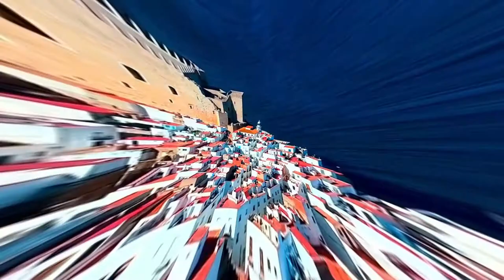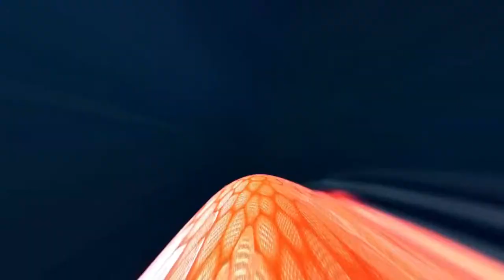Vive El Futbol: España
Aventúrate al viejo continente para ver jugar en vivo a los mejores equipos de España; Real Madrid vs Atlético de Madrid y Barcelona vs Valencia, además podrás disfrutar de la costa del mediterráneo en Valencia y Peñíscola.

SOBRE LOCALADVENTURES:

LocalAdventurres es uno de los principales proveedores de experiencias de viajes en México y Colombia con hasta 20,000 experiencias alredador del mundo, lo que hace que los viajes sean accesibles para todos a través de soluciones innovadoras para los clientes, como LocalFlex "viajar en tus terminos" que permite que los viajeros reserven con 100% flexibilidad por ejemplo; fechas abiertas, cambio de viajero, paga cuanto y cuando quieras, y garantias de satisfacción...